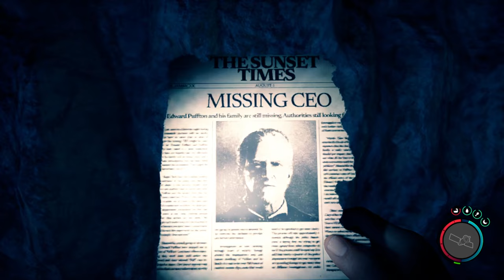FINALLY SUNLIGHT | Sons Of The Forest PC Gameplay Part 11 - No Commentary [1440p60fps]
Gameplay is just like its predecessor, Sons of the Forest is a game where players are stranded on an isolated and unexplored island after a crash landing. While the first game was centered around the protagonist's search for their child, the second installment focuses on finding a missing billionaire. While out to find him you have to survive from the cannibals that infest the island.